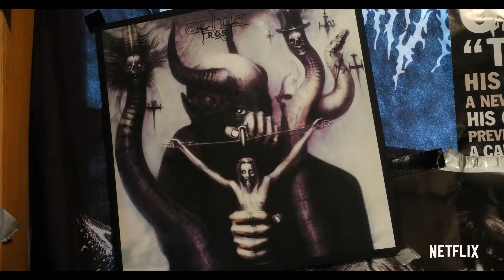METAL LORDS Trailer (2022) Comedy, Teen, Music Movie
METAL LORDS Trailer (2022) Coemdy, Teen, Music Movie